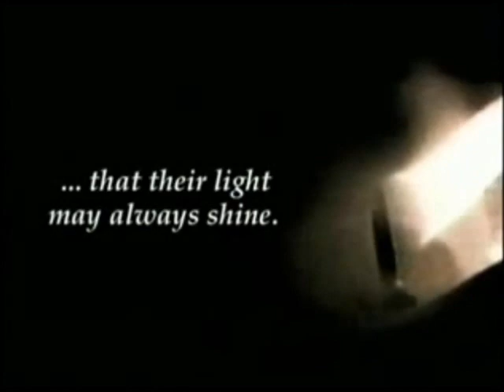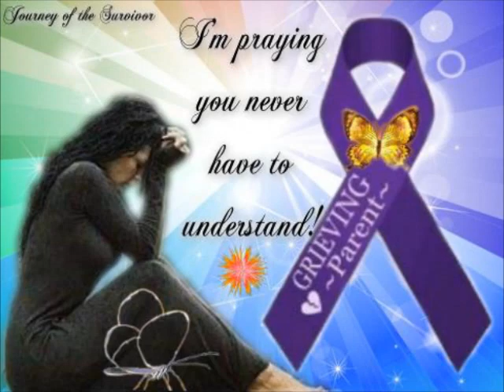Worldwide Candle Lighting 2012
The Compassionate Friends Worldwide Candle Lighting unites family and friends around the globe in lighting candles for one hour to honor and remember children who have died at any age from any cause. As candles are lit at 7 p.m. local time, hundreds of thousands of persons commemorate and honor the memory of all children gone too soon.

This year's event will be the 16th Worldwide Candle Lighting. The event grows larger every year thanks to the many people who see the need for services where none have existed. And as the word continues to spread to more of the bereaved who wish to celebrate lives gone too soon by lighting candles in their home, quietly, perhaps just with friends and family.

My heart, love, and prayers to all who join me in Lighting a Candle "...that their light may always shine."

The beautiful song is Westlife - I Will Reach You.

" I loved the boy with the utmost love of which my soul is capable; and he is taken from me—yet in the agony of my spirit in surrendering such a treasure I feel a thousand times richer than if I had never possessed it."
                                                                                                                        -~William Wordsworth